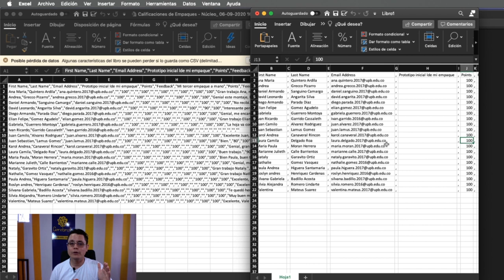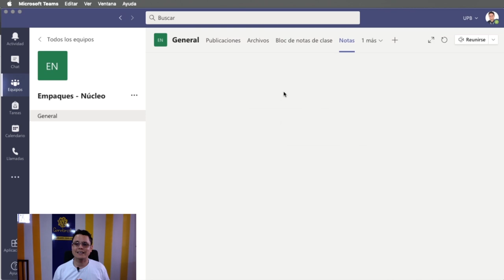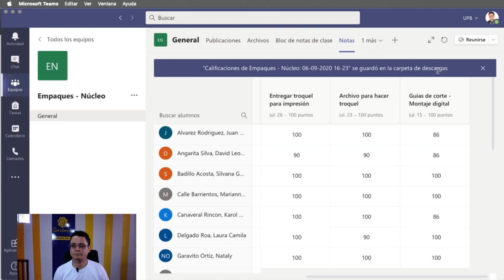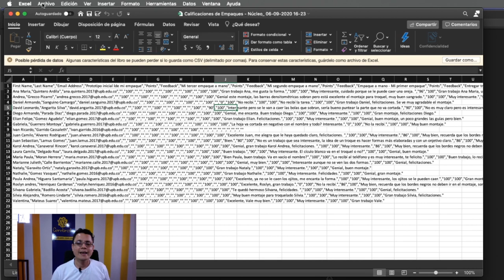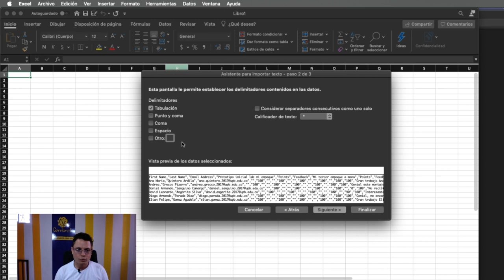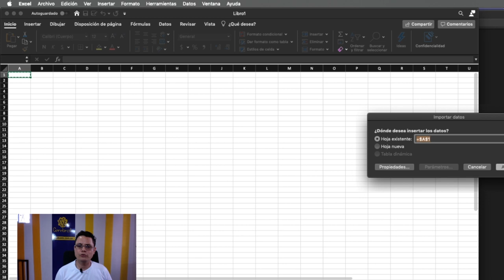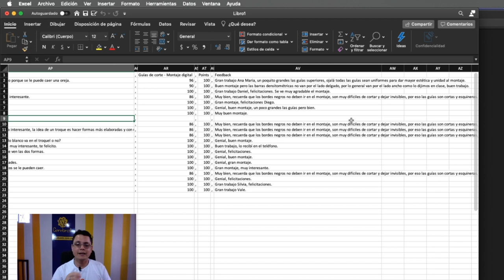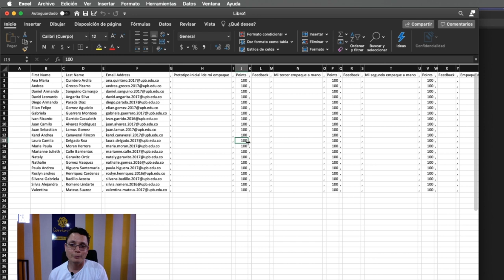Cómo ordenar el archivo de las calificaciones cvs con las notas en Teams automáticamente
Calificar tareas en Microsoft Teams es una tarea fácil pero pasar el archivo que nos comparte con las tareas es algo complicado, acá en Cerebrote hemos entendido eso y junto con el profesor Luis Fernando Botero Mendoza estamos felices por hacer las cosas más fáciles para los profesores, por eso hemos logrado convertir el archivo cvs de las calificaciones a un archivo ordenado de excel con todos los números editables para que los puedas copiar y pegar sin problema.
Revisa este video tutorial de las calificaciones en teams y nos cuentas qué te parece, somo Cerebrote.
Cómo exportar las calificaciones de Teams de manera ordenada en columnas.